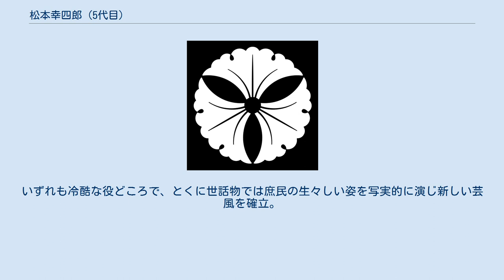松本幸四郎 (5代目)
五代目 松本 幸四郎（ごだいめ まつもと こうしろう、明和元年（1764年） - 天保9年5月10日（1838年7月1日）は江戸の歌舞伎役者。
屋号は高麗屋。
定紋は四つ唐花菱、替紋は浮線蝶。
俳名に錦升・金升・錦江、雅号に秋夜亭がある。
江戸後期の名優で、その面立ちから俗に鼻高幸四郎（はなたか こうしろう）と呼ばれた。
 父は四代目松本幸四郎。
明和7年（1770年）市川純蔵と名乗り江戸中村座で初舞台。
三代目市川高麗蔵を経て享和元年（1801年）11月、父の男女川京十郎改名とともに五代目松本幸四郎を襲名。
天保9年（1838年）5月、中村座出演中に倒れて死去。
 はじめ立役を演じていたが実悪に転じた。
鋭い目つきと高い鼻が凄みを与え、東洲斎写楽・初代歌川豊国・三代目歌川豊国の芝居絵にもその芸風が窺われる。
実悪では三都随一、古今無類と最大級の賛辞を受けた。
彼が舞台で見得をするとあまりの怖さに子供が泣出したと言われている。
文化2年（1805年）11月市村座『けいせい吉野鐘』では評判記『役者大極丸』に「年若なれどもお江戸の大立者、実事実悪とも兼備たるお上手故めったにのぼす事ではないわいの」と書かれている。
 当り役は『菅原伝授手習鑑・寺子屋』の松王、『仮名手本忠臣蔵』の高師直、『義経千本桜』の権太。
とくに『伽羅先代萩』（めいぼく せんだいはぎ）の仁木弾正（にっき だんじょう）は生涯の当り役となり、今日に至るまで彼に敬意を評して、仁木の左の眉尻にはホクロを描いたり（このホクロは五代目の顔の特徴のひとつだった）、四つ花菱や三つ銀杏の紋様が衣装の至る所にちりばめられていたりする（四つ花菱は松本幸四郎の定紋、三つ銀杏は市川染五郎の定紋）。
顔のもう一つの特徴だった高い鼻は、『菅原伝授手習鑑・車引』の松王が客席ではなく舞台下手に向かって横向きに見得を切るいう独特の型になって今日に伝わっている（元は幸四郎の鼻の高さを強調した演出だったのが定着した）。
 四代目鶴屋南北と組み、時代物では『時今也桔梗旗揚』（馬盥）の武智光秀のような謀反人、世話物では『東海道四谷怪談』の直助権兵衛、『謎帯一寸徳兵衛』の大島團七などの悪役を演じた。
いずれも冷酷な役どころで、とくに世話物では庶民の生々しい姿を写実的に演じ新しい芸風を確立。
その後の歌舞伎に大きな影響を与えた。
 子に六代目松本幸四郎、養子に三代目市川壽美蔵がいる。
墓所は東京都江戸川区の大雲寺。